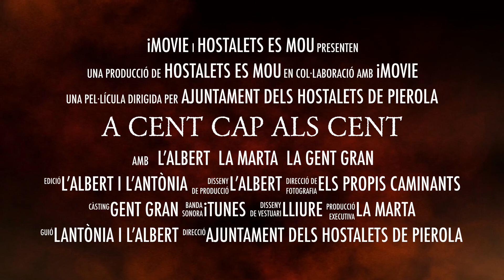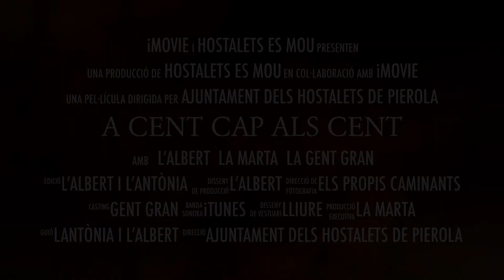TRAILER CAMINADES "A cent cap als cent"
Cicle de caminades "A cent cap als cent". Oficina d'atenció a la gent gran dels Hostalets de Pierola.